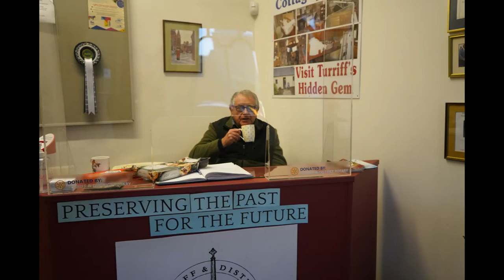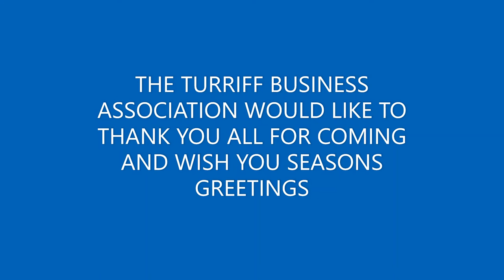TURRIFF CHRISTMAS LIGHTS AND STREET FAIR 2022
This is a photo montage of the Turriff Christmas Lights and Street Fair 2022